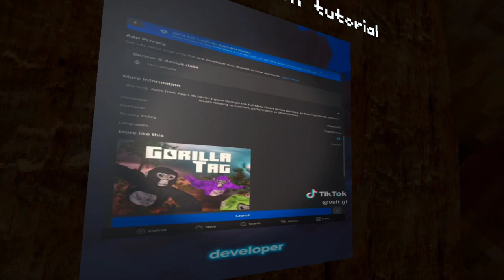this fan game is scary!! [sorry my mic is glitchy]